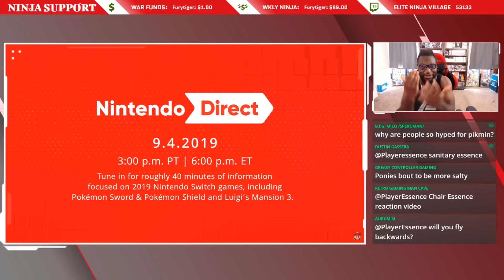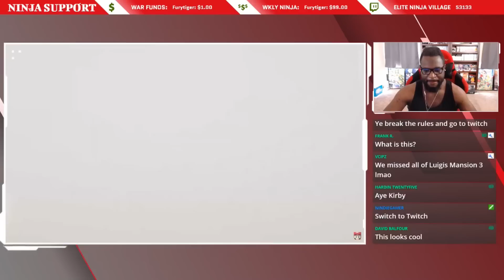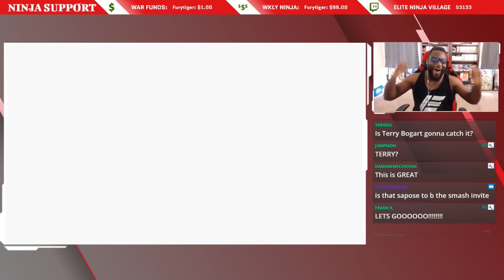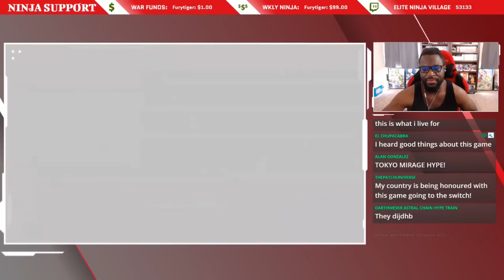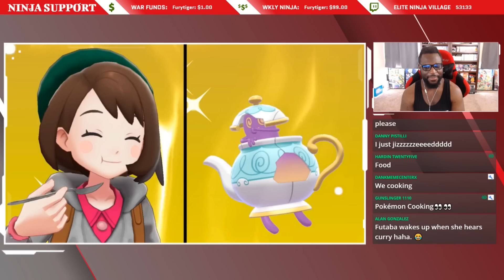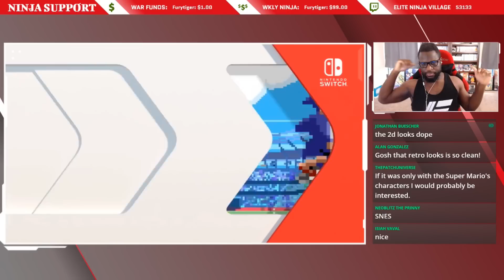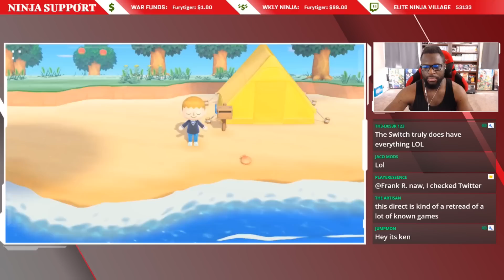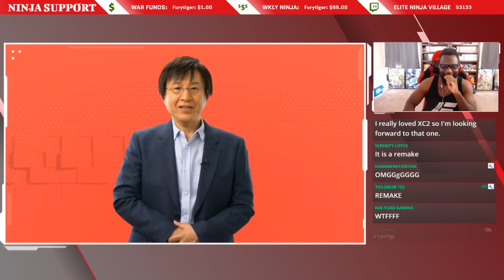Nintendo Direct 9.4.2019 LIVE REACTION! Crazy Xenoblade Chronicles + Tokyro Mirage Sessions Reaction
Get my live reaction to the Nintendo Direct 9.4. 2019 right here. Headlined by games like Xenoblade Chronicles Definitive Edition, Tokyro Mirage Sessions FE Encore and MORE Super Smash Bros. Ultimate DLC fighters!